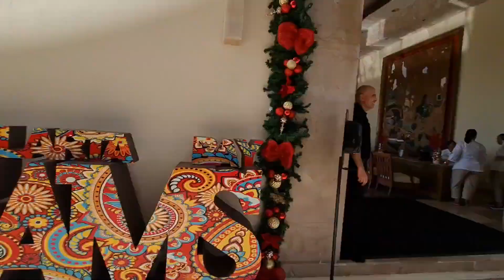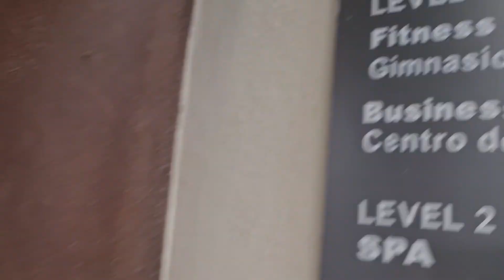ASI ACABAMOS en el RESORT MAS LUJOSO de PUERTO VALLARTA 🇲🇽 MÉXICO